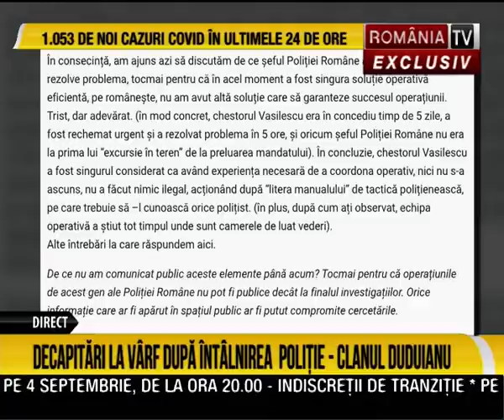Victor Ciutacu - Șeful Poliției, executat după întâlnirea cu interlopii